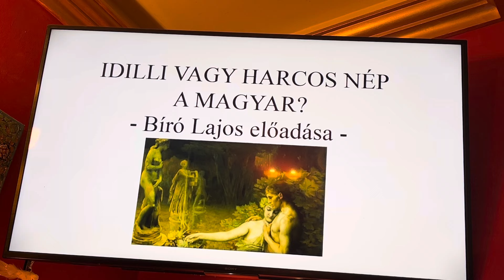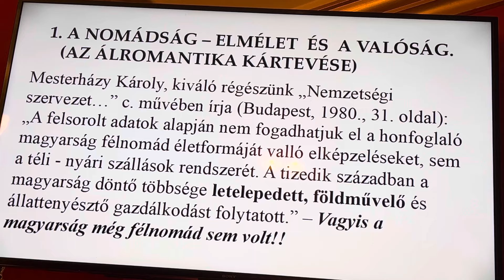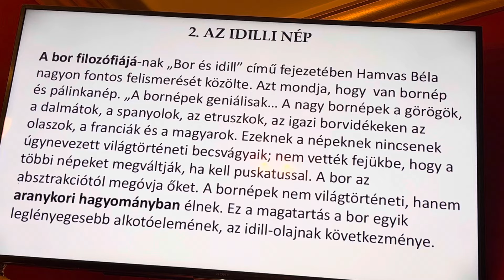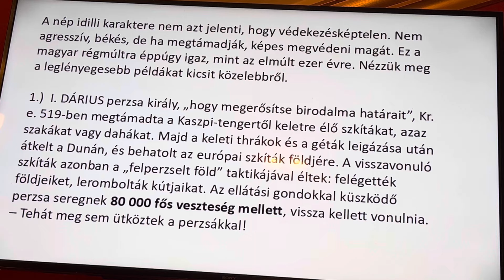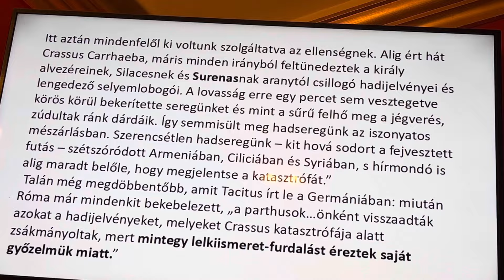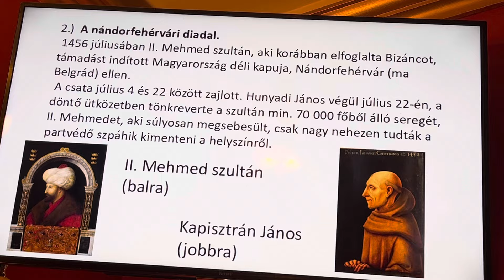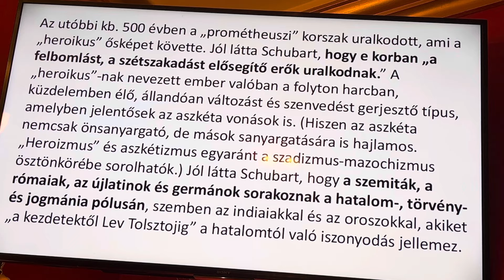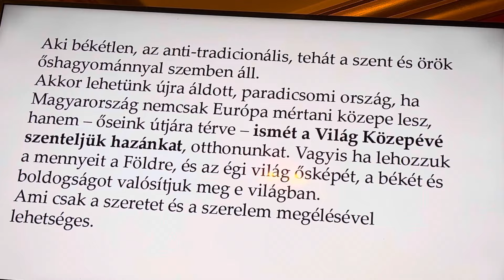Idilli vagy harcos nép a magyar - Bíró Lajos